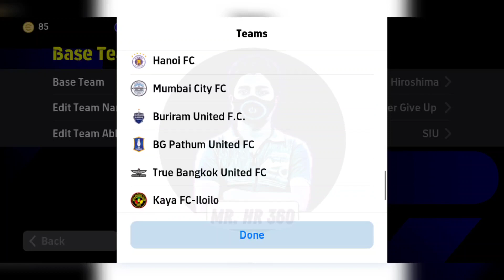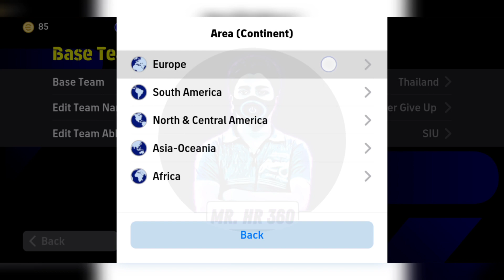Top 5 Quick Counter Best Formations In eFootball 2024 Mobile | 4-2-1-3 is Available!?🤔